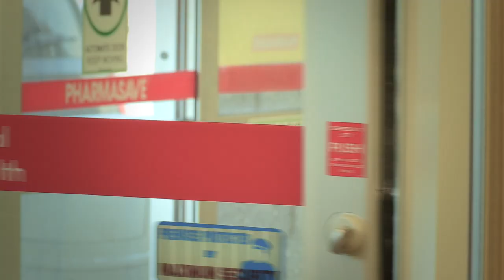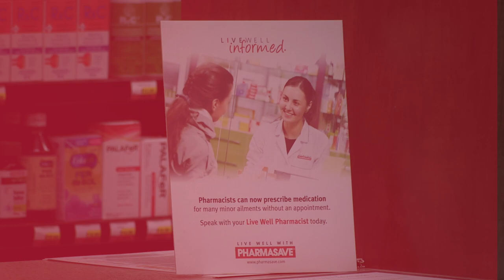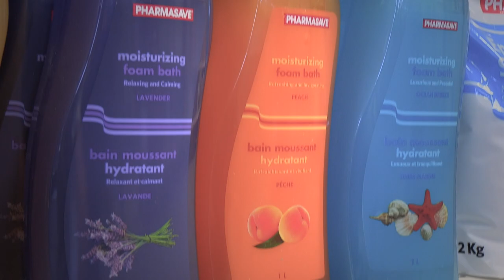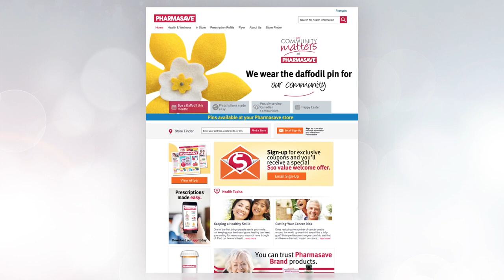Pharmasave - Canada's Best Community Pharmacy